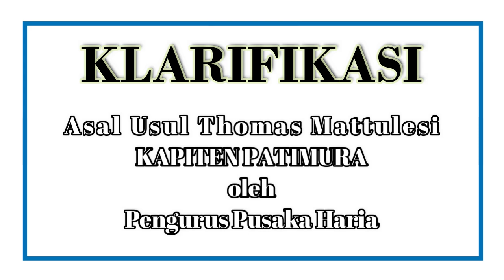KLARIFIKASI SEJARAH ASAL USUL THOMAS MATTULESI KAPITEN PATIMURA OLEH PENGURUS PUSAKA HARIA